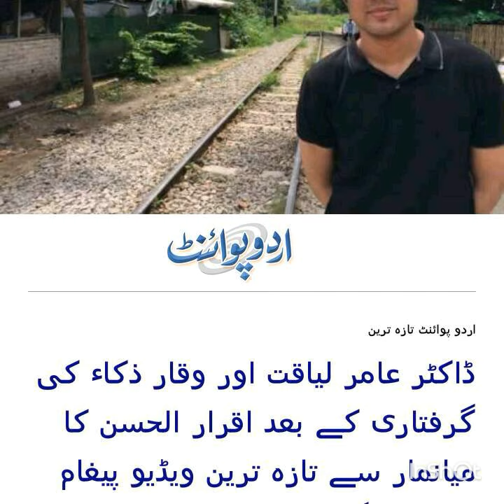vedio msg of iqrar ul Hassan from barma